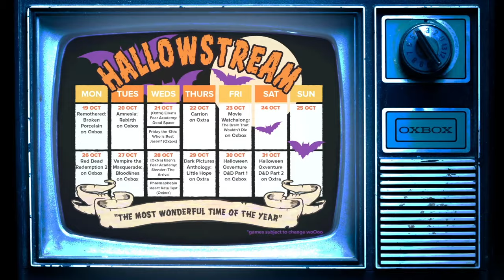Among Us Livestream! Plus Horror Hide & Seek Mode 🎃 Feat. Outside Xbox, Eurogamer and Dicebreaker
In space, no-one can hear you stream. Outside Xtra is joined by Outside Xbox, Dicebreaker and Eurogamer for social stealth game Among Us, including the community-created Hide and Seek version of the game, where crewmates try to hide from the Impostor.